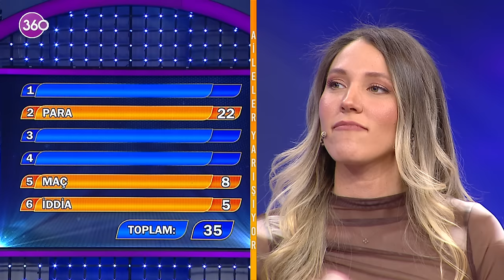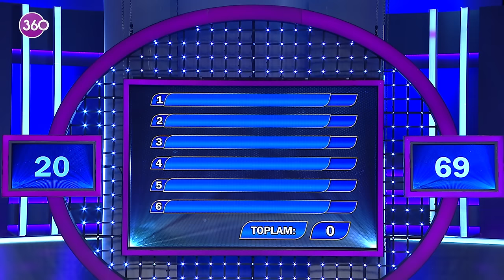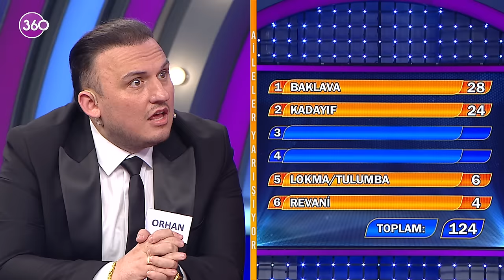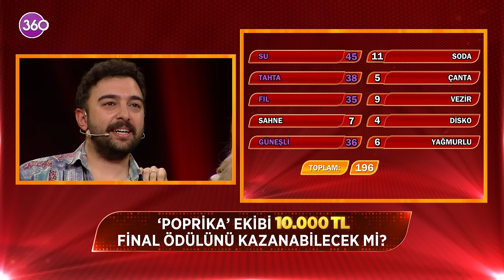Aileler Yarışıyor - Asuman Krause - 628. Bölüm (Bayram Özel)